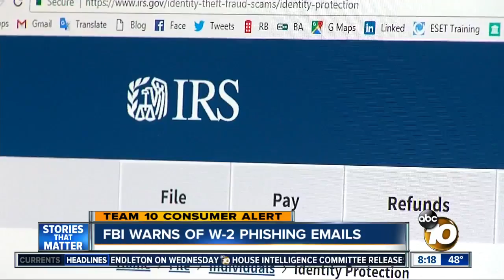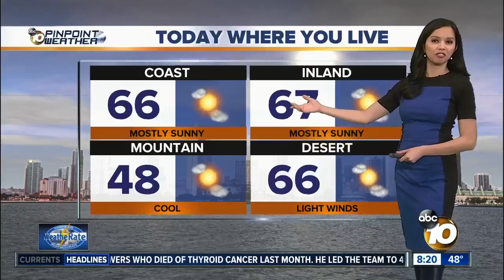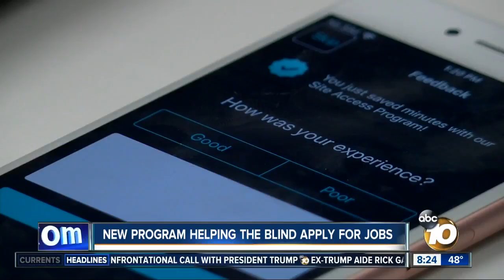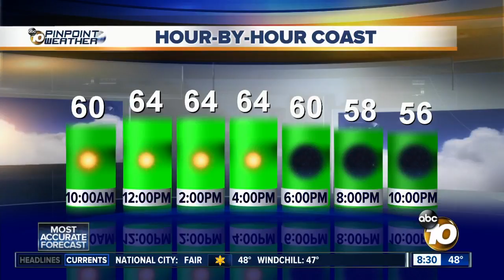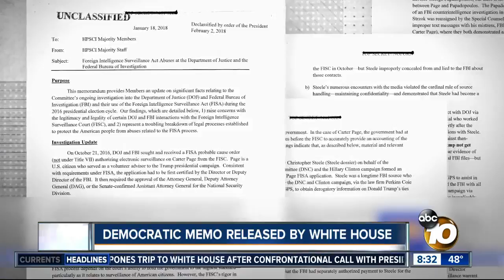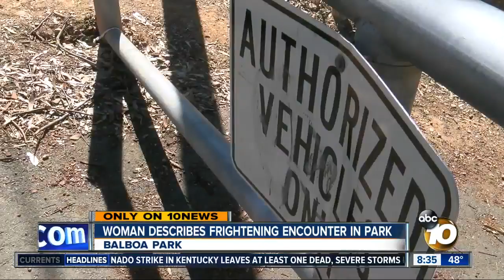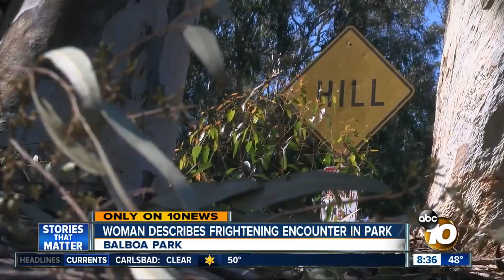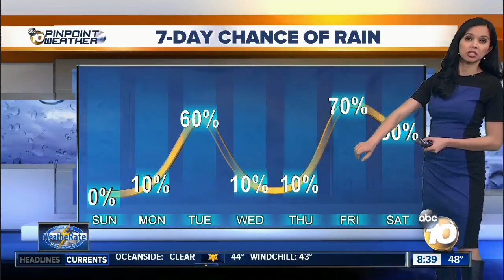Snow cone 5k celebrates inaugural run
People in Chula Vista woke up early Sunday morning to participate in the first ever Snow Cone 5k to benefit education programs.